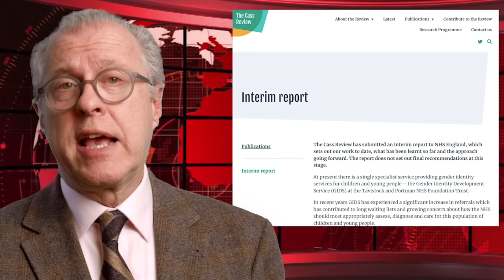Chicago votes Hamas? Boston gets migrants? Women sports hate women? Greta regreta?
Just stuff I find amusing and horrific